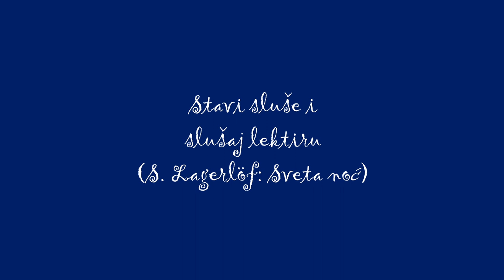S. Lagerlöf: Sveta noć